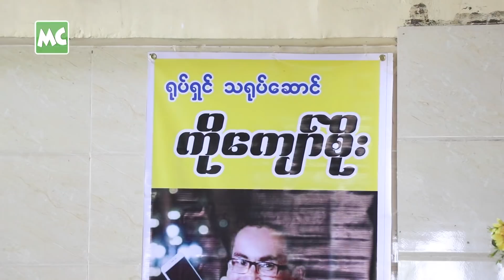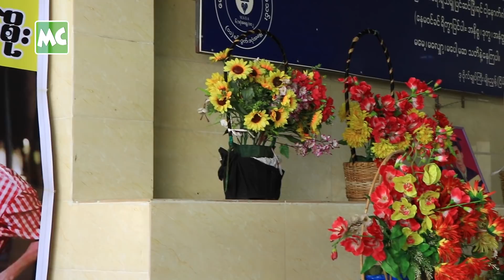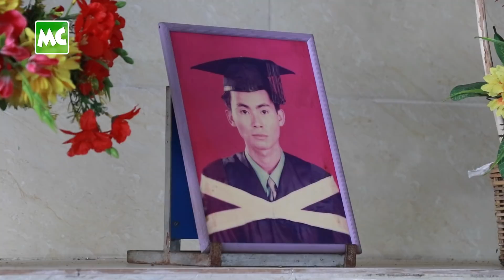သရုပ်ဆောင် ကျော်စိုး ၊ (၄၄) နှစ် ၏ ဈာပနာ မြင်ကွင်း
ဇာတ်ပို့ သရုပ်ဆောင် ကျော်စိုး (ခ) ကျော်စိုးထွဋ်၊ အသက် (၄၄) နှစ် ၏ ဈာပနာကို ဒီကနေ့၊ အောက်တိုဘာလ (၂၄) ရက်နေ့က ရန်ကုန်၊ ကျီစု သုဿာန်မှာ ပြုလုပ်ခဲ့ပါတယ်။ ကိုကျော်စိုး ရဲ့ နောက်ဆုံးခရီးကို ကျန်ရစ်သူ မိသားစု နှင့် အနုပညာရှင် မိတ်ဆွေ ညီအစ်ကိုမောင်နှမများက လိုက်ပါပို့ဆောင် ခဲ့ကြပါတယ်။

@MyanmarCelebrity Update: The funeral of Actor Kyaw Soe on October 24, 2021.